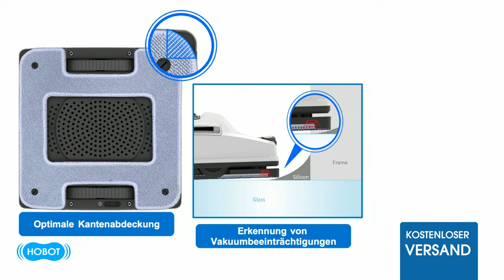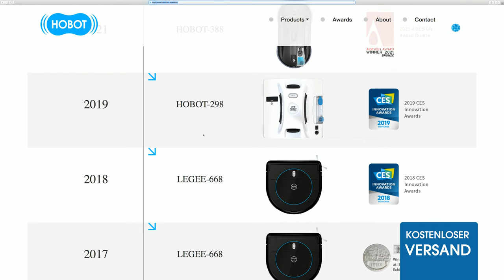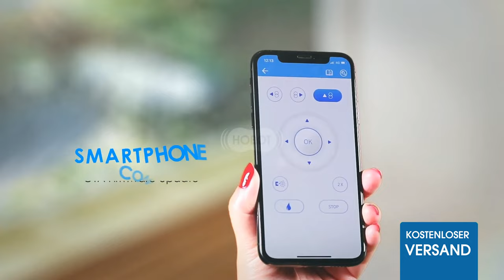Rébecca Claude und Monika zeigen Fensterputz-Roboter und Akku-Staubsauger für ein sauberes Zuhause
In diesem Video zeigen Carsten Ruland und Rebecca Claude alles rund um Sauger, Wischsauger & Fensterputzroboter.

(00:01:00) Sichler Sauger (Staubsauger Ohne Beutel) - statt 199,90 EUR jetzt 96,99 EUR

(00:07:00) Sichler Wischsauger (Staub und Wisch Sauger) - statt 215,98 EUR jetzt 199,99 EUR

(00:14:00) Sichler Fensterputzroboter (Hobot Fensterputzroboter) - statt 599,90 EUR jetzt 339,99 EUR

(00:20:00) Sichler Fensterreiniger: HOBOT-2S Profi-Fensterputz-Roboter; Dual-Sprüher; Sprachausgabe; App (Fensterrobot)
Halten Sie große glatte Flächen, Fenster und mehr spielend einfach sauber
* Zweiseitige Reinigungsmittel-Sprühfunktion für bis zu 50 m²
*. Mit 0,41 m² pro Minute sind selbst große Flächen ruckzuck sauber.
* Reinigt selbstständig alle glatten Flächen, z.B. Fenster (auch in Dachschrägen), große Glasflächen und Kacheln
* Innovativer Sensor verbessert die Reinigungsleistung an Kanten: für sichtbar bessere Ergebnisse ohne Absturz
* 2 Tanks mit Sprühfunktion für Reinigungsmittel: je 26 ml, für bis zu 50 m²
* Sprachausgabe zum Ansagen der Aktionen: mit eigener Stimme bespielbar
* 4 Laser-Sensoren erkennen Kanten und Hindernisse: ideal auch für rahmenlose Fenster
* Sicherheits-Seil mit 4,5 m Länge und Karabiner: hält 200 kg
* 3 Mikrofaser-Pads zum Reinigen und Polieren: 75 % Polyester, 25 % Nylon
* Unterstützt Firmware-Updates over-the-air (OTA)
* Stromversorgung: 230-V-Netzteil mit 5 m Kabellänge (Eurostecker, auch zum Laden des Notstrom-Akkus)
* Fensterputz-Roboter HOBOT-2S (PR-060), 3 Reinigungs- und Polier-Pads, Reinigungslösung (250 ml), Netzteil, Sicherungsseil und deutscher Anleitung
*Der Putzroboter ist nur bedingt für hartnäckige Verschmutzungen geeignet. Für bessere Putzergebnisse weichen Sie bitte diese Verschmutzungen ein und reinigen Sie ggf. betroffene Stellen vor. - Außerdem relevant oder passend zu: Fensterreinigung, Reinigungstücher, Scheibenwischer, Sprühflasche, Wischroboter, Saugroboter, Smart Home, Abzieher, Putzen, Spray

(00:27:00) Sichler Sauger (Staubsauger Ohne Beutel) - statt 199,90 EUR jetzt 96,99 EUR

(00:28:00) Sichler Wischsauger (Staub und Wisch Sauger) - statt 215,98 EUR jetzt 199,99 EUR